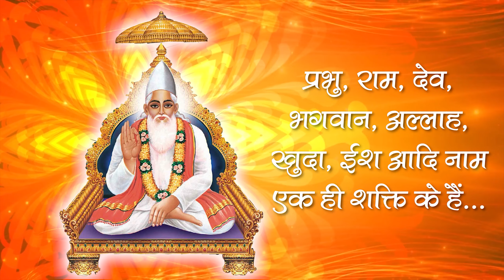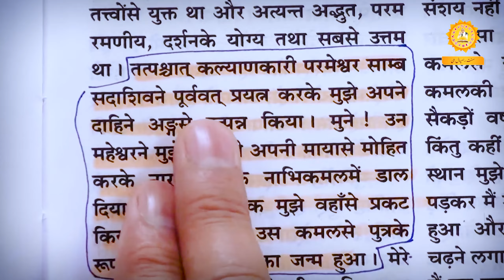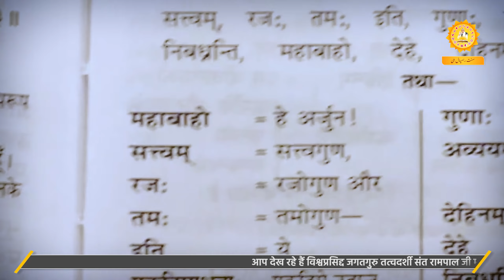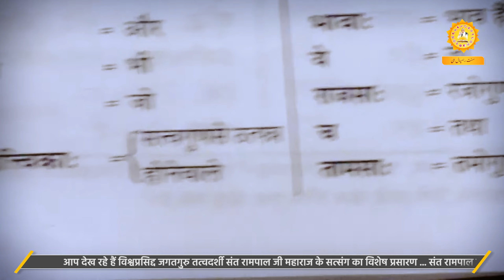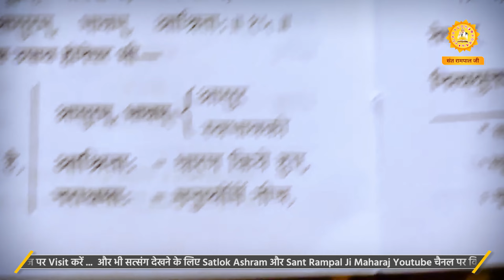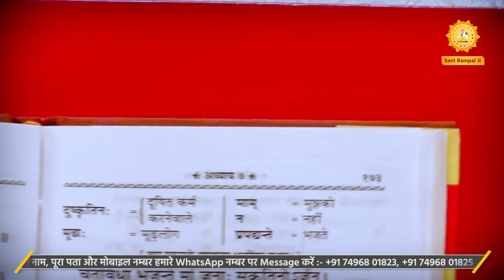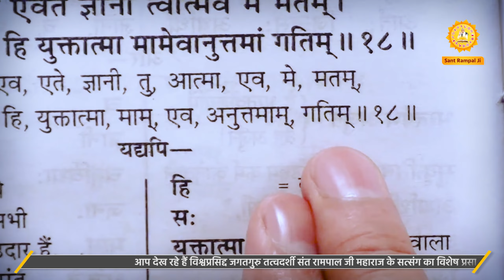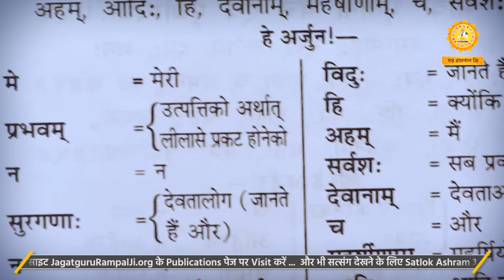Sant Rampal Ji's 2011 Satsangs | 23 to 25 December 2011 HD | Episode - 10 | SATLOK ASHRAM